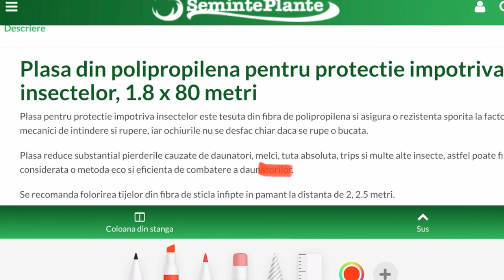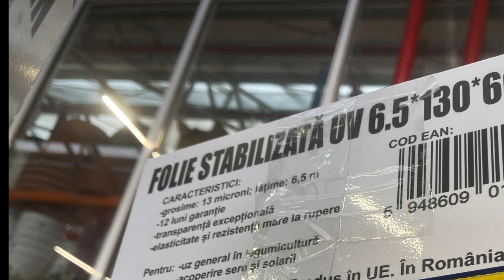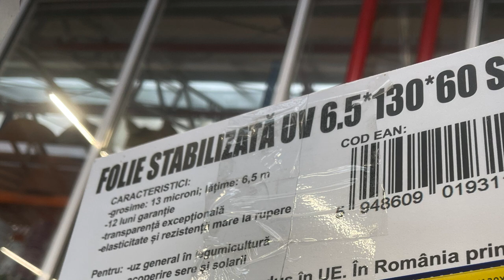PLASE SI FOLII sau cum scapam de insecte daunatoare, arsita si frig in gradina de legume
Cum scapam de insecte daunatoare, cum protejam plantele de arsita, frig, bruma, oferindu-le confort termic pentru o mai buna dezvoltare, sunt teme permanent in actualitate pentru gradinari si agricultori in general. O solutie simpla si verificata in timp este folosirea de PLASE si FOLII gandite special pentru aceste scopuri. Le putem folosi peste minituneluri asa cum am aratat aici pentru care avem mai multe variante constructive. Le gasesti aici
Am facut in acest videoclip o trecere in revista a principalelor variante de plase si folii si astfel poti afla cum scapam de insecte daunatoare( Tuta absoluta, trips, fluturi, omizi) dar si o solutie interesanta sa protejam plantele de melci si limacsi in gradina de langa casa. Dasemenea, aici gasesti solutii pentru protejarea plantelor de arsita, frig, bruma si cum poti salva plantele din gradina de la interperii si capricii ale vremii. Cum aplicam plasa de umbrire pentru a fi de folos gaseti aici Cum imbunatatim ventilatia in solar gasesti aici
Combinatia ger-zapada poate fi mortala pentru prietenele gradinii noastre pasarelele. Afla aici de ce si cum le ajutam

Capitole:
00:00-1:09 Plasa de umbrire
1:09-1:46 PLasa contra insectelor mari
1:46-3:13 Plasa contra insectelor mici si mari
3:13-6:06 Folia microporosa (Agril)
6:06-7:19  Folia de polietilena
7:19-8:45 Folia termica